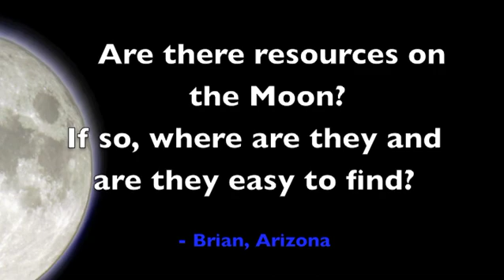Stewart Nozette LRO Live! Question #7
- This interview is part of a series of video taped answers to student questions submitted to the Lunar Reconnaissance Orbiter Camera (LROC) website.  Produced by the LROC Education and Public Outreach team at the School of Earth and Space Exploration, Arizona State University.